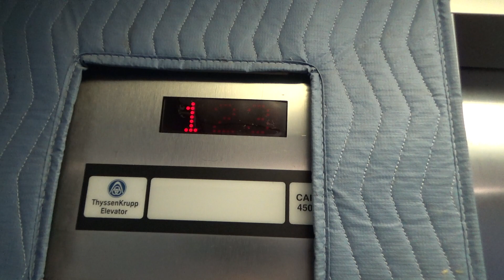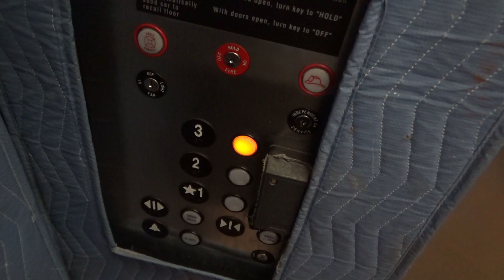ThyssenKrupp Oildraulic SVC Elevator @ Main Street Promenade - Naperville, IL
(Recorded July 18th, 2023) Here is the service elevator at this office building in Downtown Naperville. This one has a pretty good motor which sadly you can't hear because of the fan being turned on